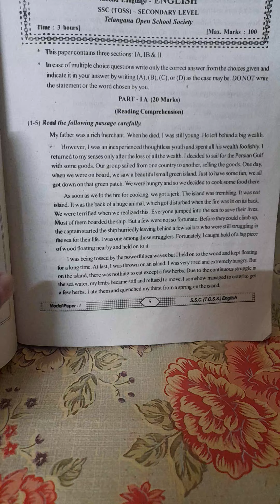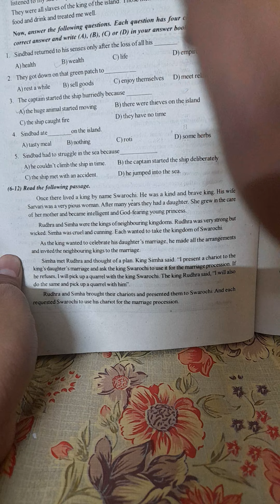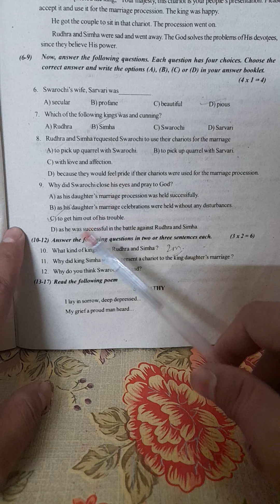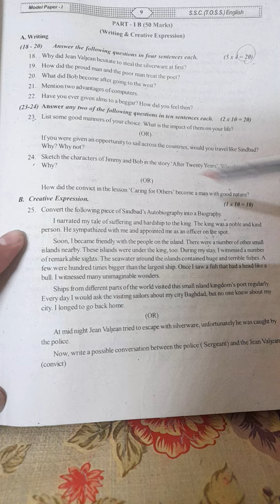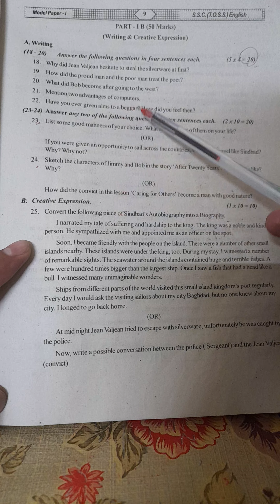TOSS 10 CLASS 202 Part 1, ENGLISH, STUDY MATERIAL EXPLANATION QUESTIONS PAPER PATTERN, GRAMMAR Expln